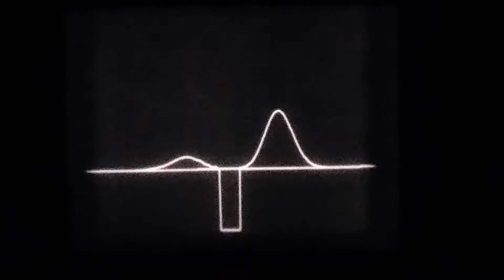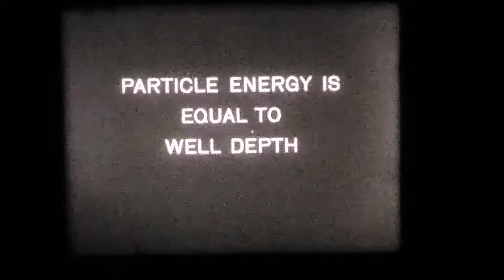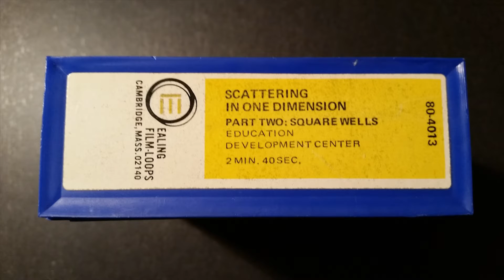Ealing Film-Loops 80-4013 - Scattering in One Dimension, Part II - Square Wells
This film-loop was recovered mid-2016 from Missouri S&T's surplus warehouse and played on a Technicolor 810 instant movie projector designed for such 8mm film-loop cartridges. For images of the film-loop cartridge and the descriptive text on the box it came in, please watch the end of the video. Presented for educational or informational purposes only, for those interested science, pedagogy, bygone educational technology, archival films, ephemeral films, or educational films.